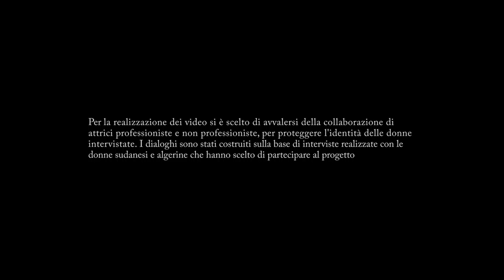Rivoluzioni da lontano…Voci di donne algerine e sudanesi in Italia_02